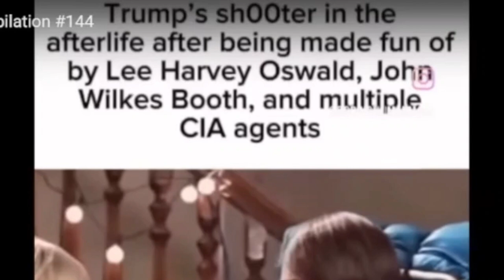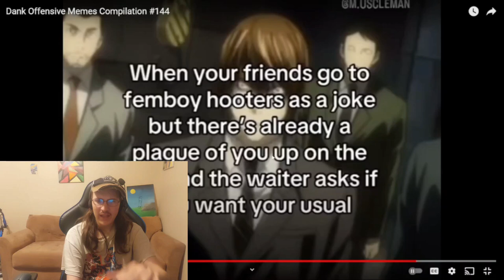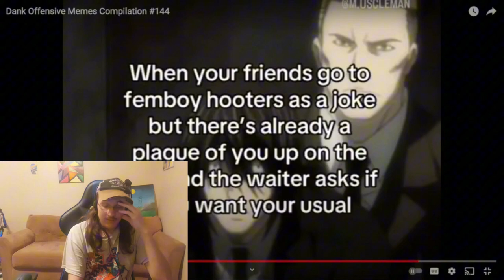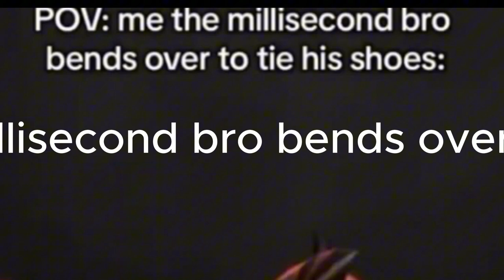Dark Memes That Will Make You Question Everything (2024)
Dive into the dark side of humor with My latest video, "Dark Memes That Will Make You Question Everything (2024)." In this compilation, we explore edgy and thought-provoking memes that challenge our perceptions and push the boundaries of comedy. Brace yourself for a rollercoaster of emotions as we present memes that are not just funny, but also deeply unsettling. From existential themes to absurdity, these dark memes will leave you laughing and pondering life’s biggest questions. Join Me on this wild ride through the internet's most controversial humor and discover why dark memes are becoming a cultural phenomenon.